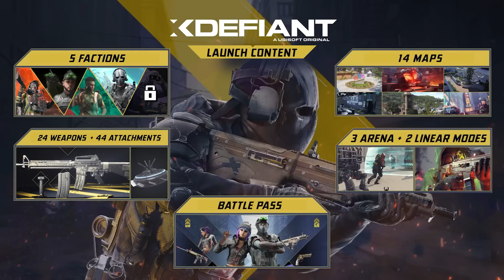Future Content & Roadmap Plans - XDefiant - Seasonal Content